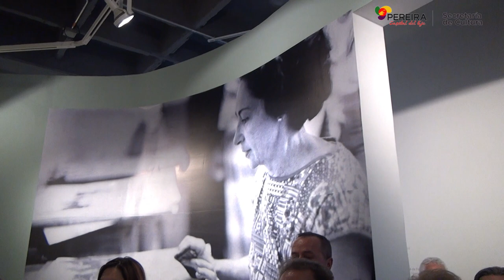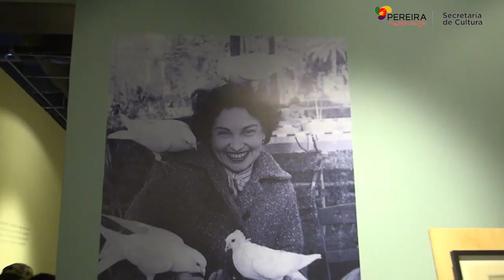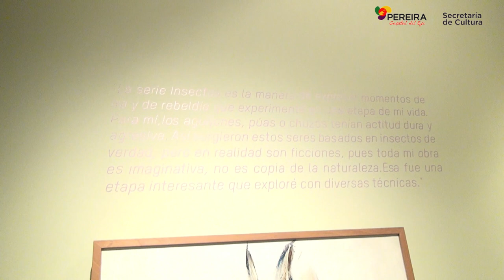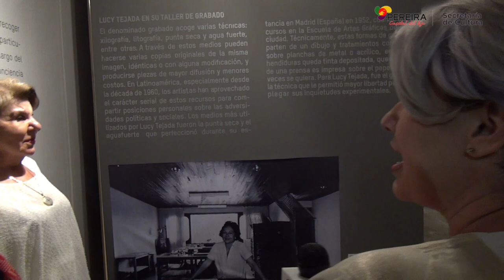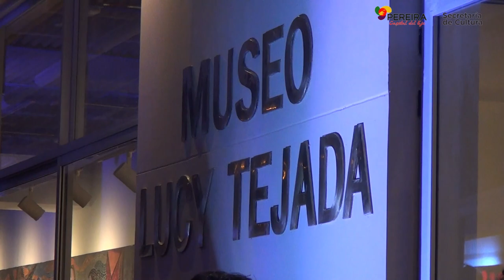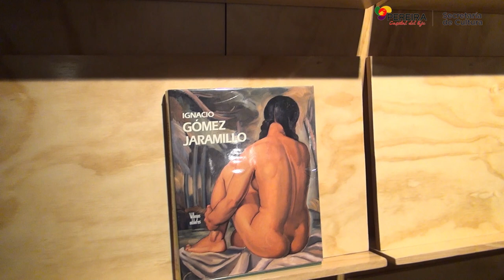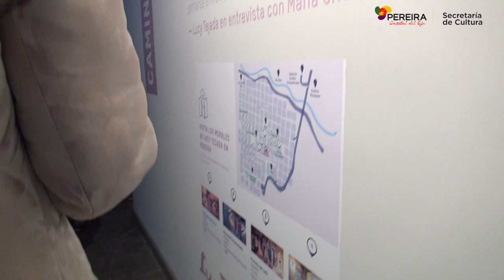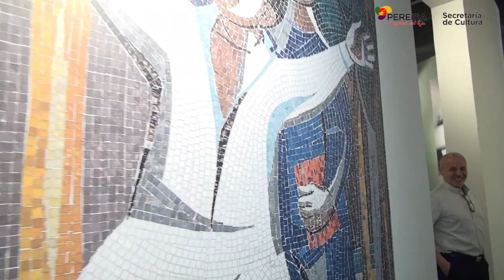MUSEO LUCY TEJADA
Tras ocho años de espera, la donación que la maestra Lucy Tejada le hiciera a la ciudad podrá ser apreciada por los pereiranos y los visitantes, en el museo inaugurado este martes 17 de diciembre en el Centro Cultural que lleva el nombre de la maestra pereirana. Son en total 163 obras, acompañadas de elementos que dan cuenta de su vida y su obra, que permiten hacerse una idea de la técnica, los temas y las exploraciones artísticas de esta mujer, considerada pionera del arte moderno en Colombia

El Museo Lucy Tejada, ubicado en los exteriores del centro Cultural, ofrecerá en principio algunas visitas guiadas, hasta comienzos del próximo año, cuando se espera que pueda ser visitado por un público cada vez más numeroso.

Lucy Tejada Sáenz nació en Pereira, el 9 de octubre de 1920. Es la segunda entre los cinco hijos del matrimonio de José Tejada e Ismenia Sáenz. Es hermana del también artista Hernando Tejada, de quien se encuentran algunas obras de arte público en la ciudad. Cuando Lucy tejada contaba 16 años, su familia se trasladó a Cali, ciudad que la acogió durante gran parte de su vida. Fue una de las tres primeras mujeres bachilleres del Valle del Cauca, egresadas del colegio Liceo Belalcázar en 1941. Y luego, en Bogotá, fue la primera mujer en ser aceptada y exponer en el Café Automático, lugar donde se reunían los escritores, artistas y periodistas más destacados de la época. Ya entonces, gracias a su participación en los Salones Nacionales de Artistas Jóvenes, llamó la atención de los críticos y de los otros artistas sobre su obra. Su consagración ocurre en 1957, cuando obtiene el Primer Premio en Pintura en el Décimo Salón Anual de Artistas Colombianos.  En 2001 deja de pintar por causa de su avanzada edad y fallece el 2 de noviembre de 2011, después de hacer la donación de su colección privada a Pereira.